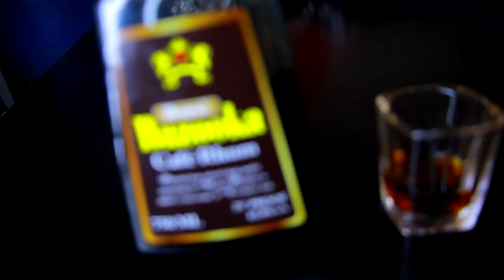Pole pole comedy Ep:19 Gufatirwa murugo rw'undi mugabo